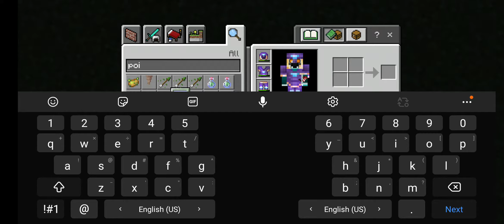poison 2 vs regeneratiom 2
minecraft is the best game and fight me if you disagree